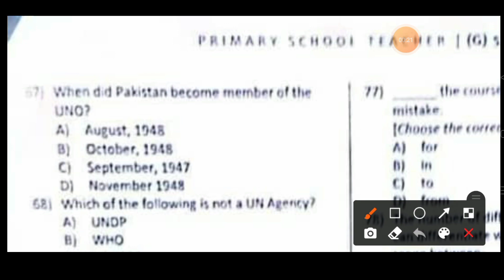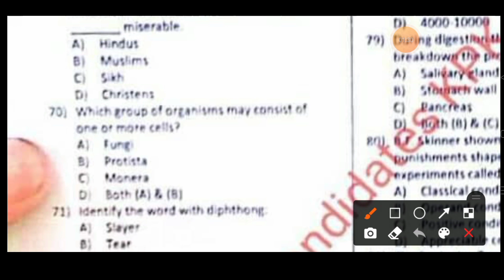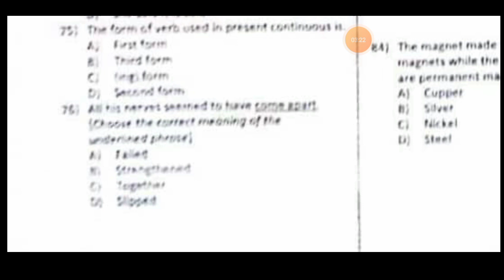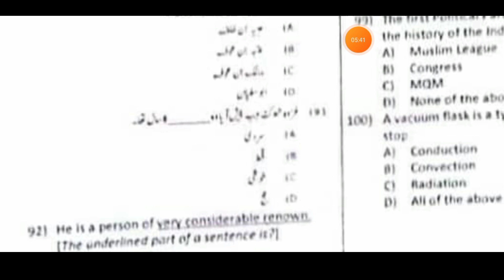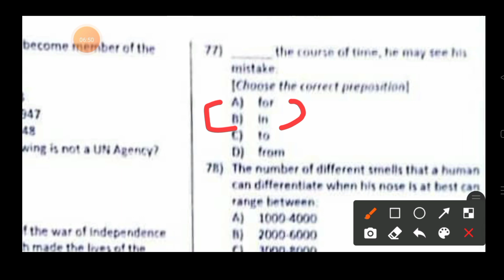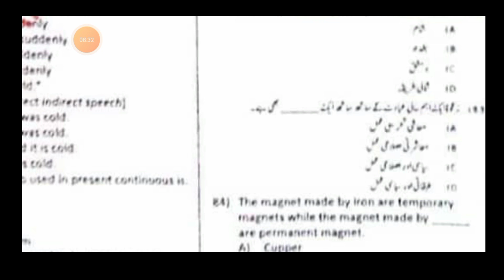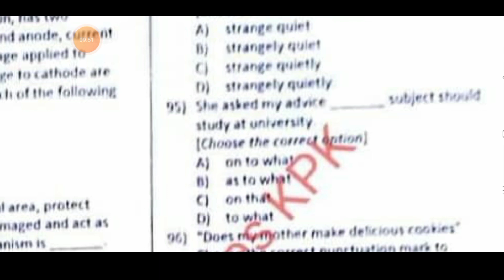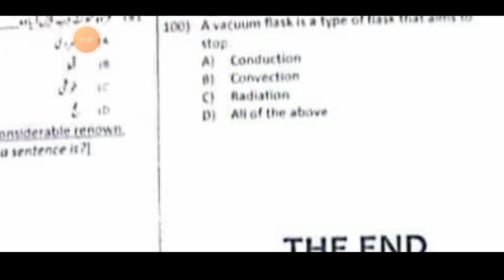Etea PST Test 24-6-2022 Kohat,Bannu,Orakzai and kuram kpk Part-3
Today Etea PST Test Dated 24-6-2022 Of Districs Bunner ,kohat,Bannu and Orakzai  solved paper.